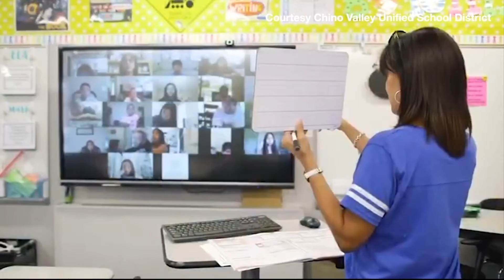School Voucher Bill | Cronkite News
Public education leaders from the Arizona School Boards Association’s Black Alliance and Hispanic-Native American Indian Caucus and Save Our Schools Arizona gather to speak out against the Arizona Legislature voucher expansion initiative.

(Video by Reed Harmon/Cronkite News)